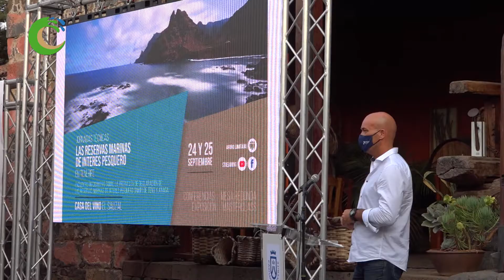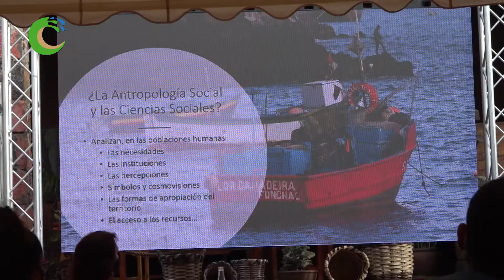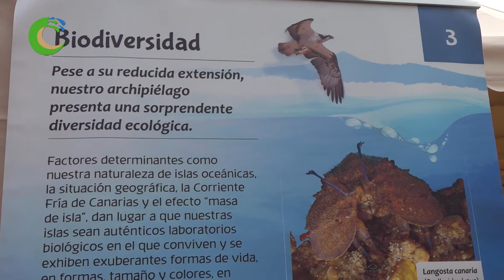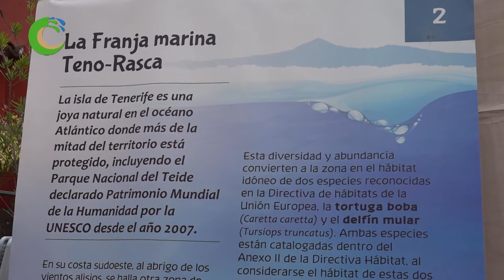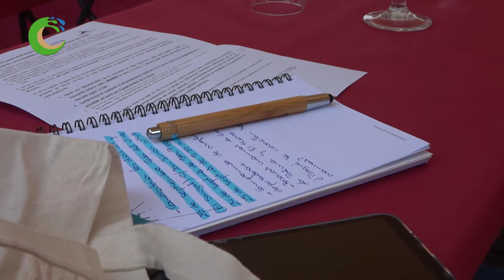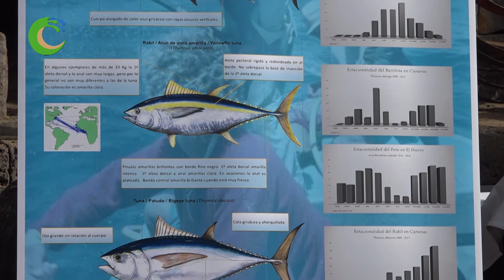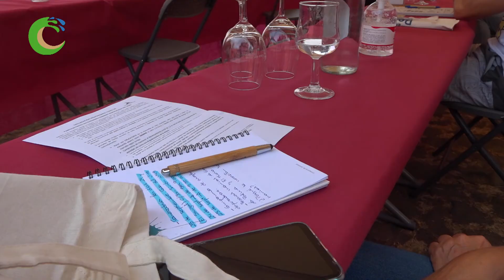Jornadas Técnicas: Las Reservas Marinas de Interés Pesquero